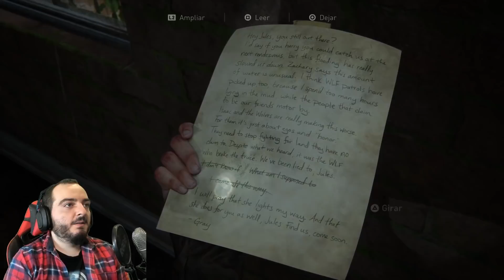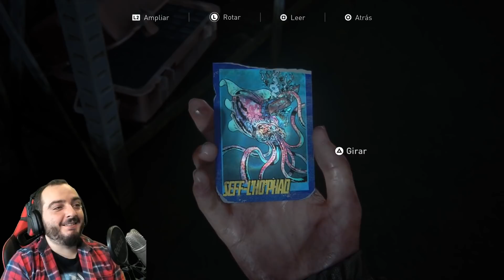UNA MOLE DE ODIO | THE LAST OF US 2 Ep 12 - Modo superviviente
The Last Of Us 2 Gameplay Español

¿Que uso?
Capturadora:
Ordenador 1:
Procesador: Intel 17 8700k
Gráfica: MSI Nvidia GTX 1080Ti
Ram: 32Gb DDR4 Gskill
Discos duros: 2x 500gb SSD Samsung y 2Tb Hdd barracuda
Ordenador 2:
Gráfica: Gigabyte Nvida GForce Gtx 1070 FTW
Ram: 2 8Gb ddr3 Gskill Ripjaws
Disco duro: 2x 1 Tb Seagate  + 1 ssd 250 samsung
Periféricos
Ratón: Logitech g500
Teclado: Logitech g810
Cascos:  Astro A50
Cámara: Logitech Brio:
Micrófono: Rode NT + Focusrite